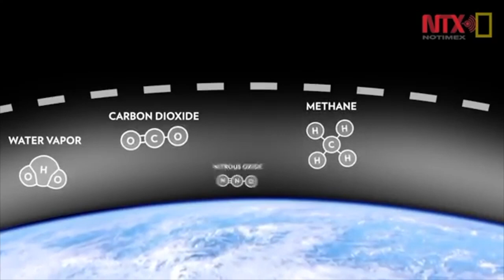Advierten “sufrimiento humano incalculable” por cambio climático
El planeta enfrenta una emergencia climática, clara e inequívoca, pero los gobiernos no están abordando la crisis, por lo que sin acciones concretas los impactos de ésta serán más severos de lo experimentado hasta ahora.